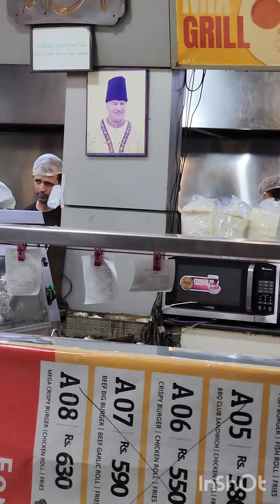کل کی مصروفیت کے بعد رات کا شاندار یادگار ڈنر ضرور دیکھیے گا تھینکس